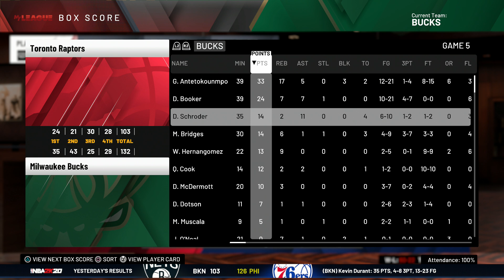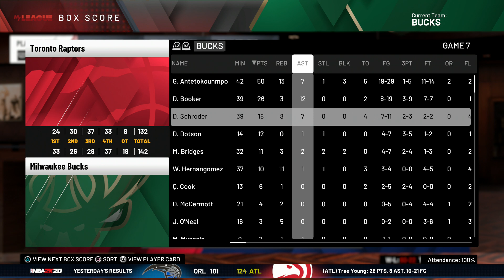Zagrajmy w NBA 2K20 | MyLeague 2 | odc. 21 | Za to KOCHAM(Y) ten sport ;)